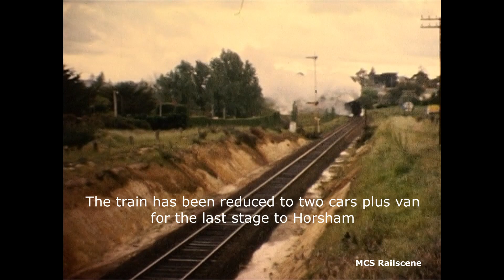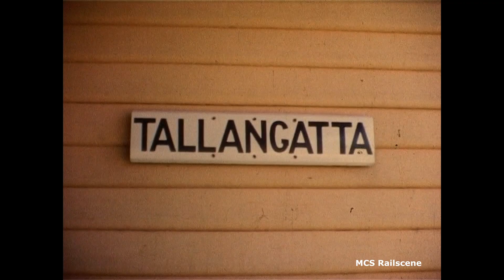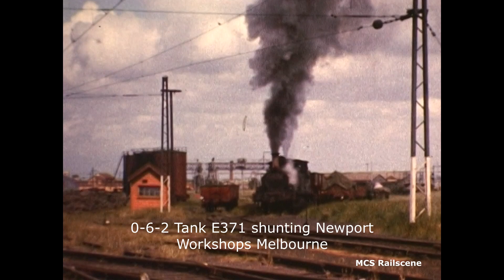Victorian Railways Steam Trains in the 1960s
Scenes of the former Victorian Railways filmed in 8mm Kodachrome between 1963 and 1968. Music track, no train sounds.